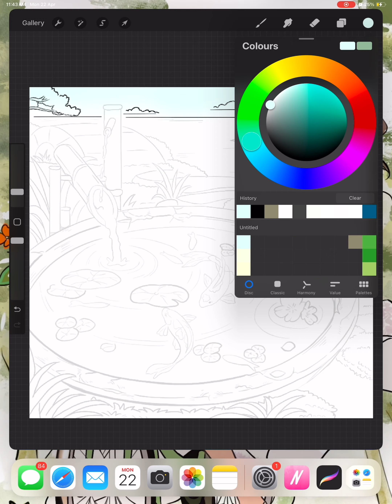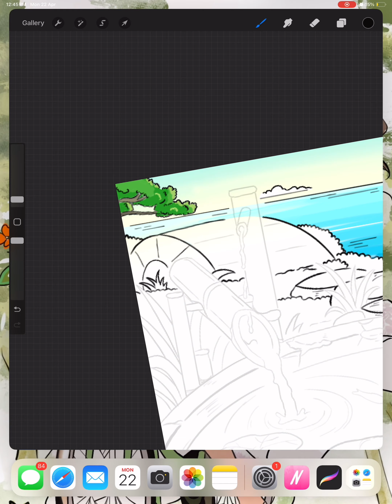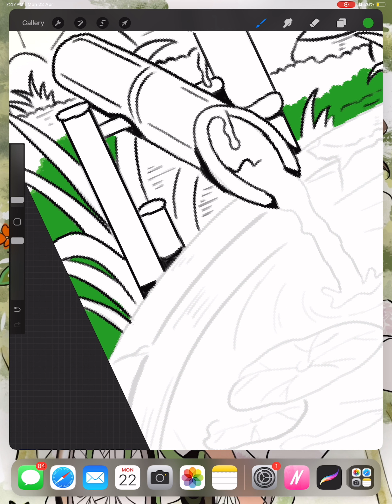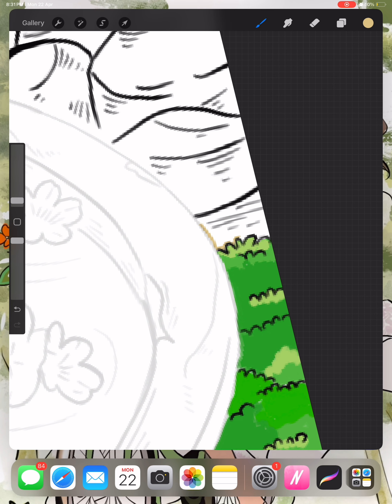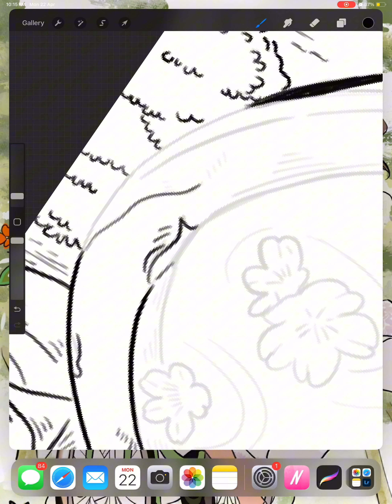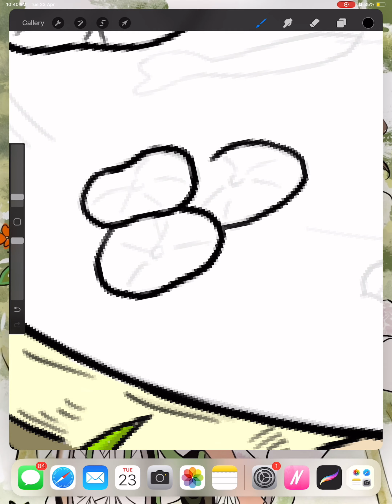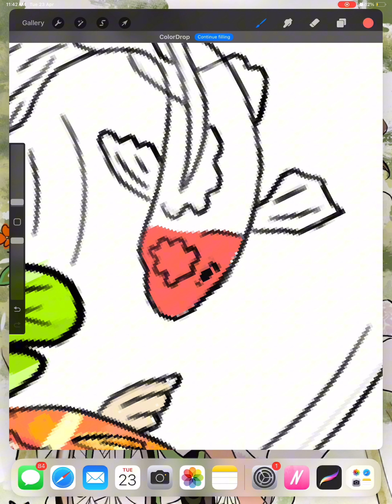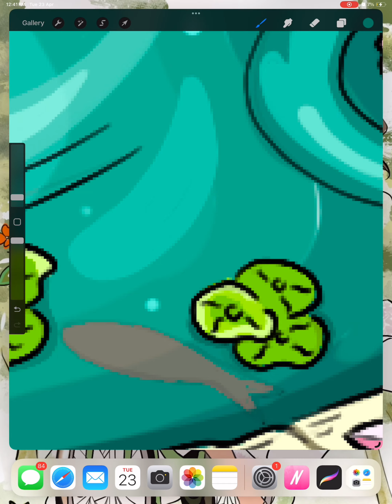Draw this Fish Pond 🐟🎏 on your iPad | Procreate Tutorial | Draw with me | Dipti Gorai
LEARN HOW TO PAINT FISH POND & Lake

IPAD PAINTING TUTORIAL - Fish Pond art in Procreate

Here I use Procreate, iPad Pro 12.9 and Apple Pencil 2 to give a step by step guide on how to paint a fish pond

Easy Procreate Tutorial - Fish Pond Landscape | Draw With Me | Dipti Gorai